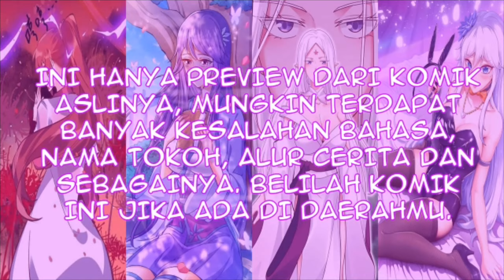Turns Out I’m a Great Cultivator B.Indo Chapter 12 | Mengikuti Ahli Tersembunyi